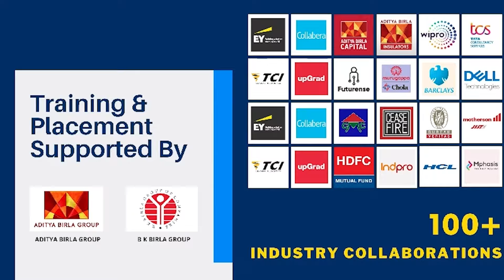"Koderma के लोग भारी निराशा में हैं", Vinod Singh बोले - Annapurna Devi के खिलाफ है माहौल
"कोडरमा के लोग भारी निराशा में हैं", विनोद सिंह बोले - अन्नपूर्णा देवी के खिलाफ है माहौल